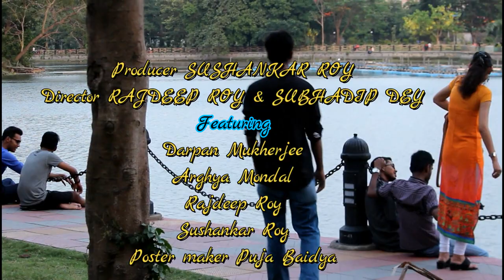Cell phone || Cell ফোন TRAILER || A Short film 2018 || SR entertainment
Sushankar Roy presents a film by Rajdeep Roy & Subhadip Dey